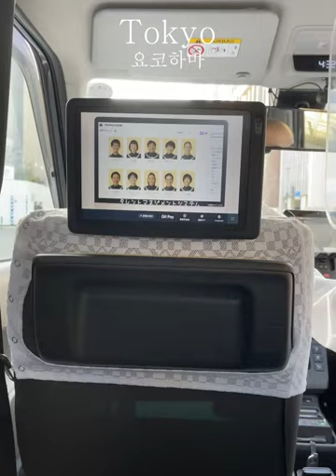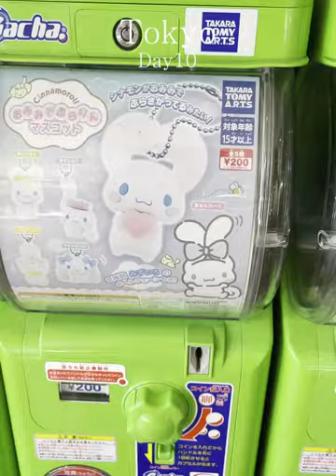도쿄여행 요코하마 가는방법